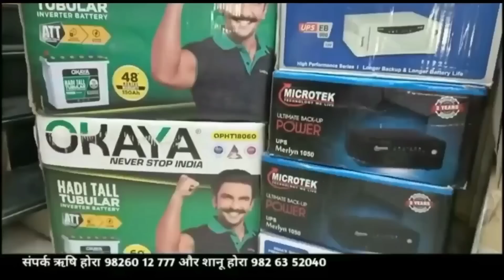खंडवा विधायक समर्थक व निर्दलीय उम्मीदवार रवि आह्वाड में जमकर बहस,देखें क्यों